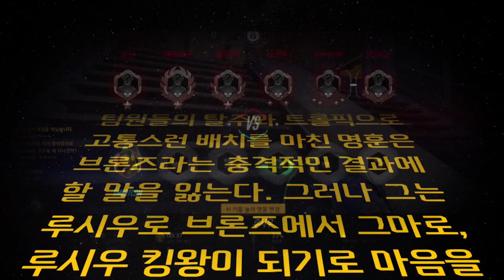오버워치 명훈 경쟁전에서 『503』을 만나다. [루시우 킹왕 레전드]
오버워치 루시우킹왕 레전드편들은 단편으로 업로드 됩니다.
풀버전들은 다른 영상들을 확인해주세요!

●명예훈장의 유튜브 채널●
●명예훈장의 트위치 생방송 채널●